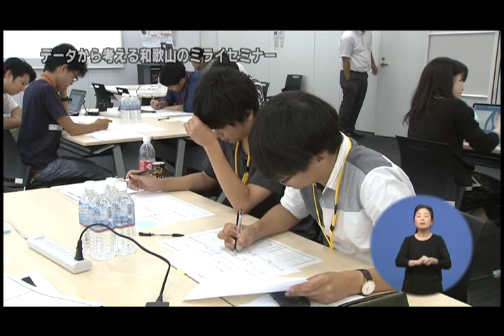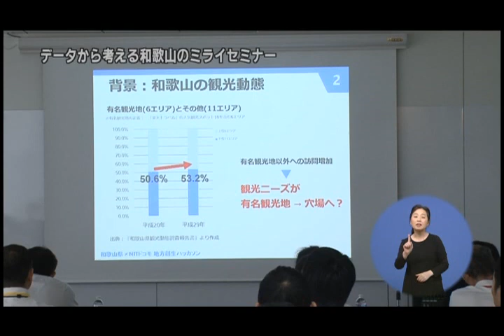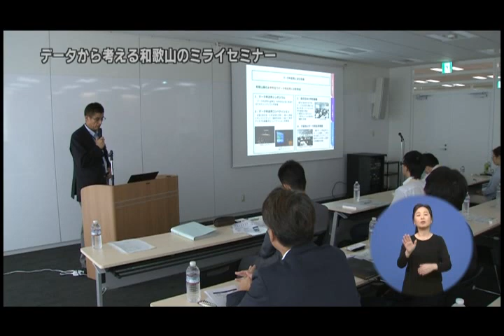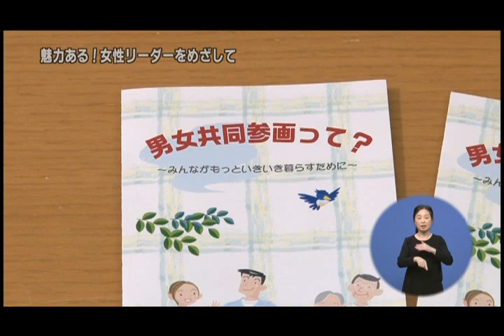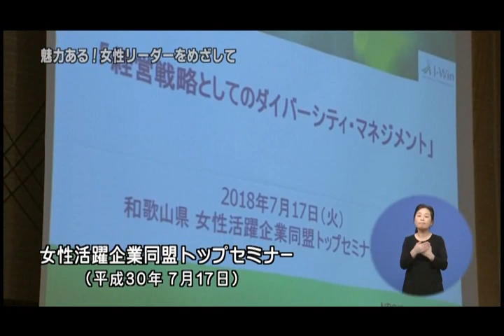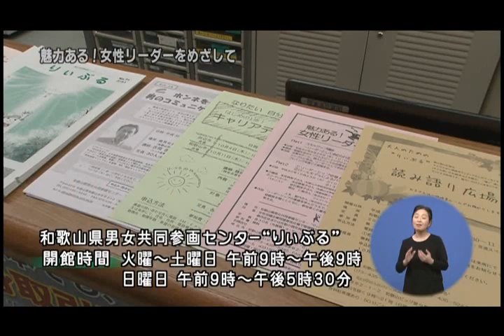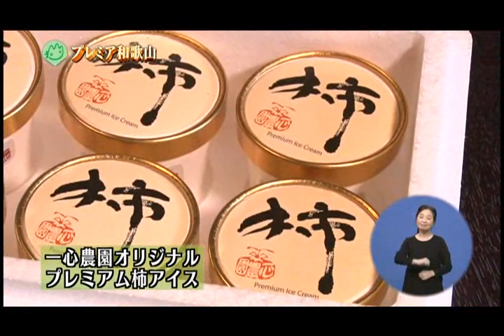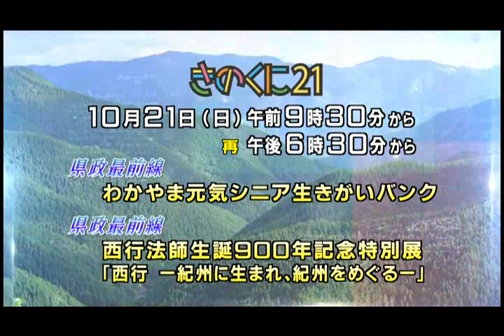2018年10月14日くのくに２１ 「データから考える和歌山のミライセミナー」「魅力ある！女性リーダーをめざして」